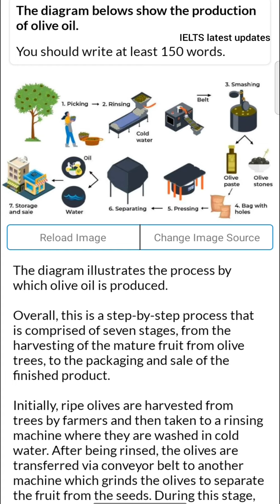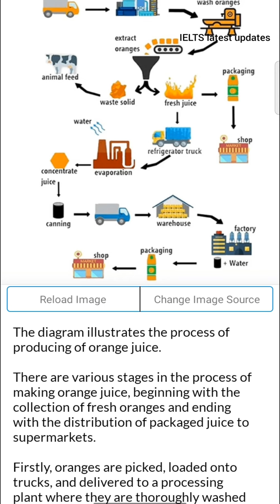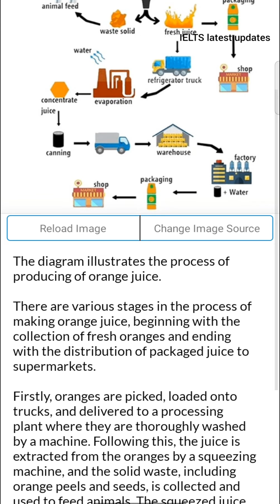writing task-1 process